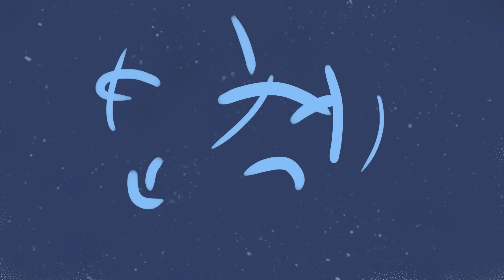TẤT TẦN TẬT VỀ BEN 10: OMNIVERSE (MÙA 3)